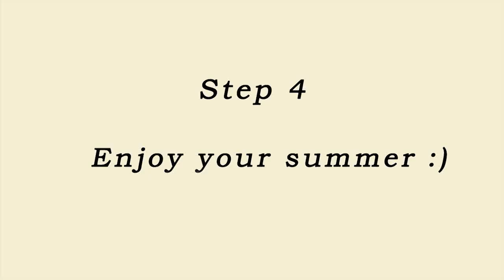Summer Work and Travel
Here is a fun video with useful advice for Summer Work and Travel. Be prepared before you go...and you will have a great summer!